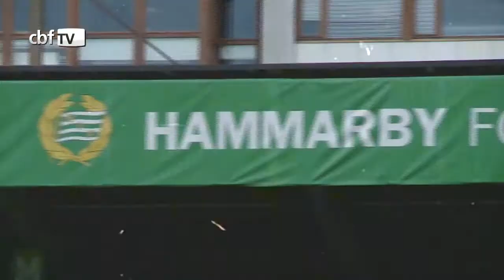13 de agosto: O dia da Seleção em Estocolmo